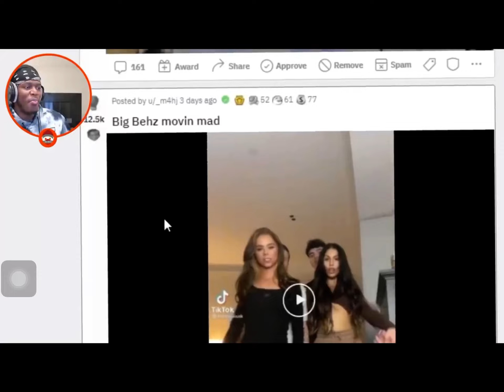Ksi reacts to behzinga